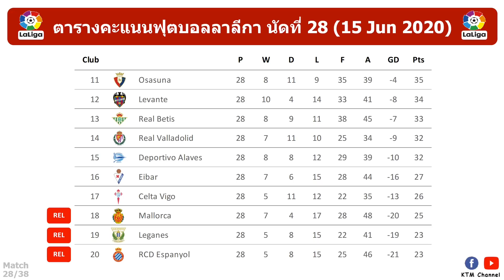ผลบอลลาลีก้าล่าสุด นัดที่28 : มาดริดไล่ต้อนเออิบาร์ ตราหมีไล่เจ๊าบิลเบา (15 Jun 2020)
สำหรับไฮไลต์สามารถเข้าไปดูได้ที่ Bein Sport Thailand ตามลิ้งด้านล่างครับ